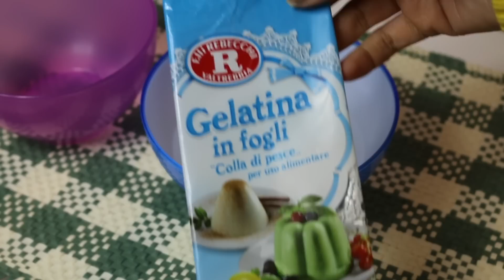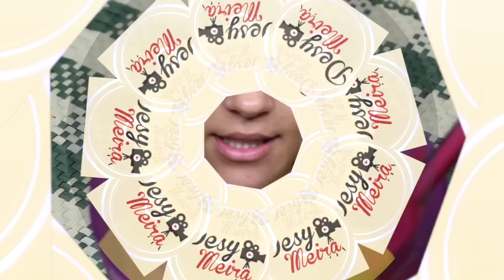Como Tirar Cravos e Espinhas Mascara Caseira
Se usarem a gelatina em po usem um pacotinho a metade dele e suficiente

♡ Snap: desyeaury
♡Snap Aury aureliorigoni